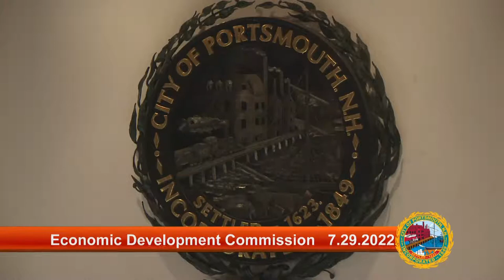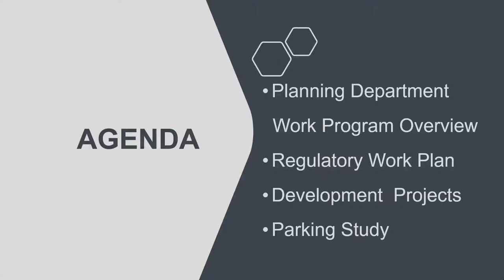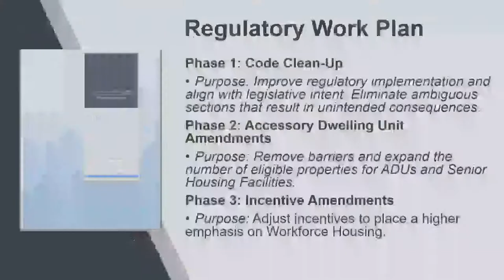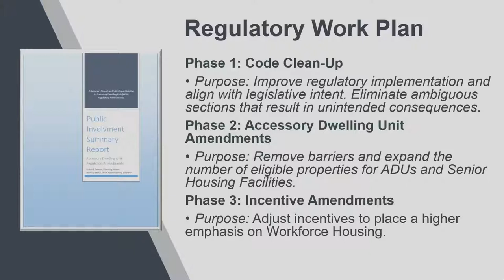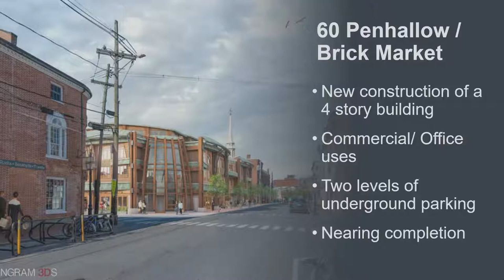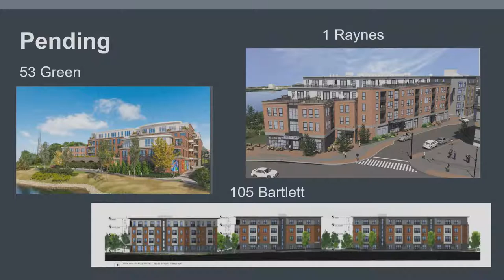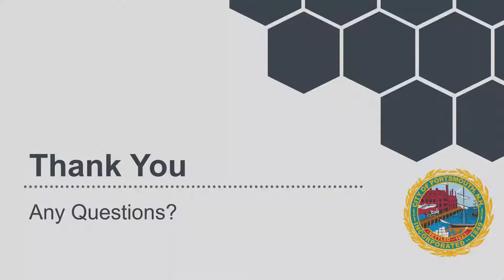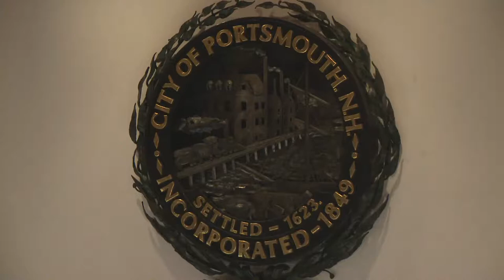7.29.2022 Economic Development Commission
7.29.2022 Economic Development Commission